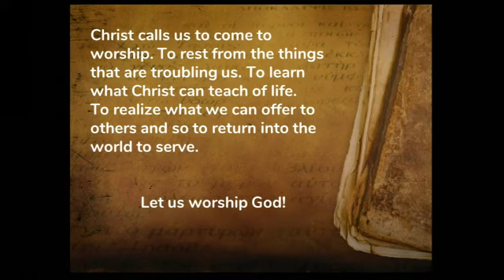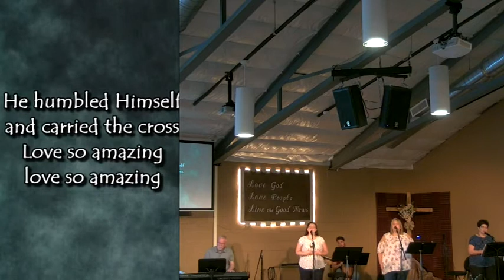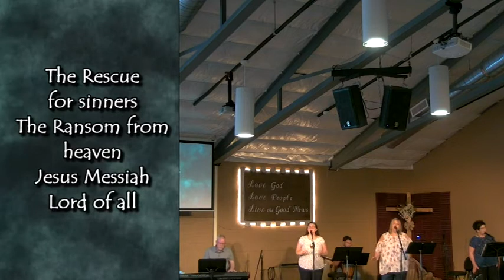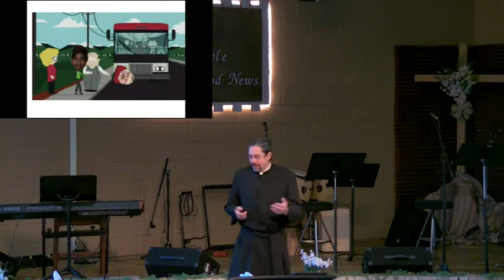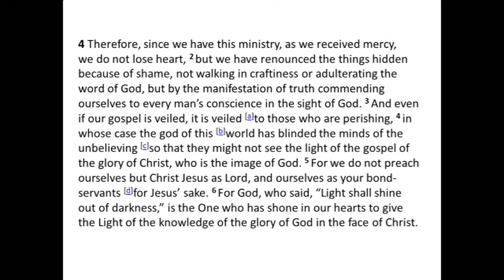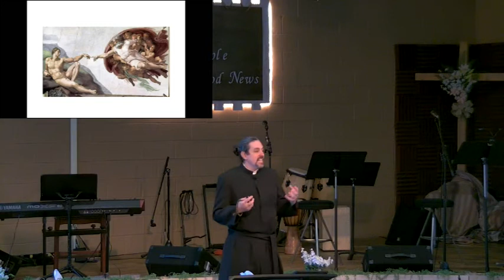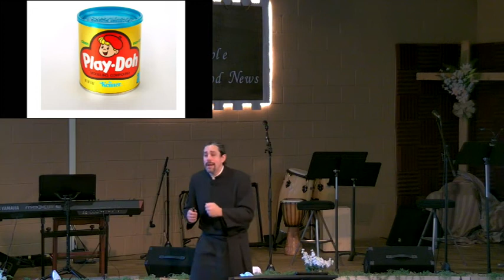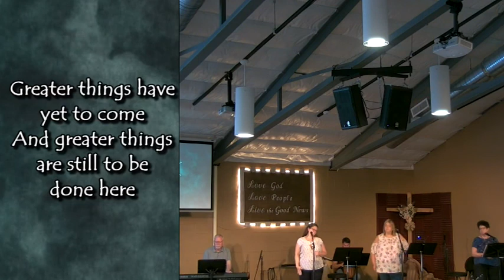The Holy Exchange: Jars of Clay